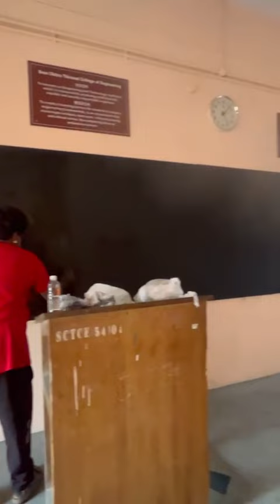black board paint,,,,application